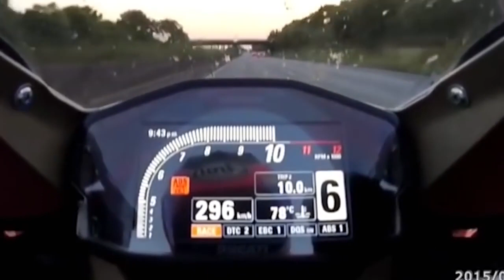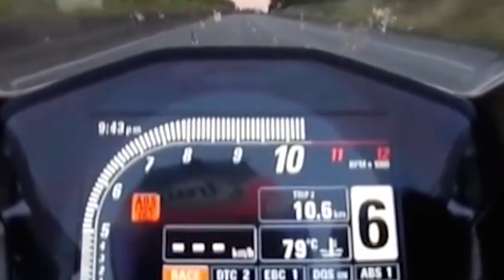NCS Hardstyle Mix ❤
Nintendo eShop Card | 25 EUR |